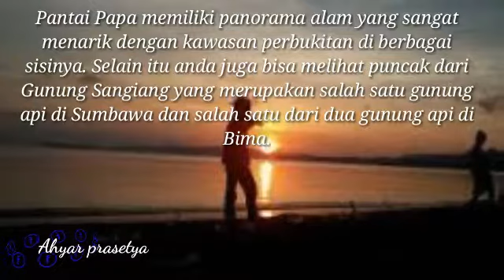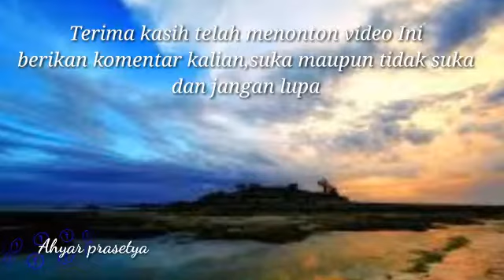Keindahan pantai papa (Bima NTB)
Pantai Papa – Pantai memang merupakan objek wisata yang sangat banyak dan bisa anda temukan di sepanjang Pulau Sumbawa. Apalagi, pulau ini cukup terkenal dengan pantai-pantainya yang cantik untuk mengisi waktu liburan anda. Salah satu pantai yang berada di arah timur Pulau Sumbawa yakni Pantai Papa bisa menjadi tujuan wisata anda apabila sedang berada di kabupaten Bima di Pulau Sumbawa.

Lokasi dan Transportasi

Pantai Papa merupakan pantai yang berada di bagian timur kabupaten Bima, Nusa Tenggara Barat (NTB), tepatnya di Desa Lambu, Kecamatan Lambu. Untuk menuju pantai ini, perjalanan memang cukup menantang dengan jalur yang berkelok-kelok serta menanjak. Suasana sepanjang perjalanan juga cukup menarik dengan pemandangan alam yang sangat alami.

Namun, bagi yang belum berada di Bima, jarak tempuh dari Sumbawa Besar kurang lebih sekitar 7 hingga 8 jam perjalanan darat karena letaknya yang berada paling timur di Pulau Sumbawa. Bis langsung menuju Bima sudah tersedia, bahkan untuk anda yang berada di Mataram, ibukota dari NTB pun sudah ada bis langsung menuju kabupaten ini, namun jarak tempuh memang lebih lama karena letak Mataram yang berada di Pulau Lombok. Anda bisa mencari bis tujuan Bima/Dompu. Biasanya jika dari Mataram, anda bisa menemukannya di Terminal Bertais.

Untuk mempersingkat waktu, Kabupaten Bima memiliki Bandar Udara Sultan Mahmud Salahudin, jadi bagi anda yang tidak ingin berlama-lama di jalan, anda bisa menggunakkan pesawat untuk tiba lebih cepat di kota Bima dan bisa langsung melanjutkan perjalanan anda ke Pantai Papa. Dari perempatan jalan menuju Pelabuhan dari Kota Bima, ambil jalan ke kiri untuk menuju kawasan Lambu.

Untuk menuju pantai ini, anda bisa menyewa kendaraan dengan biaya sewa sekitar Rp 400.000*) hingga Rp 600.000*) per hari. Bahkan, dengan biaya tersebut, anda sudah difasilitasi dengan sopir yang siap membawa anda ke beragam objek wisata di Bima tanpa harus bingung soal rute jalan untuk mencapai tujuan anda seperti Pantai Papa. Namun, jika anda hanya pergi sendiri dan tidak banyak tujuan wisata, anda bisa menggunakkan ojek untuk penghematan..